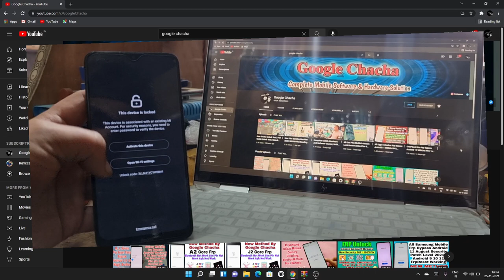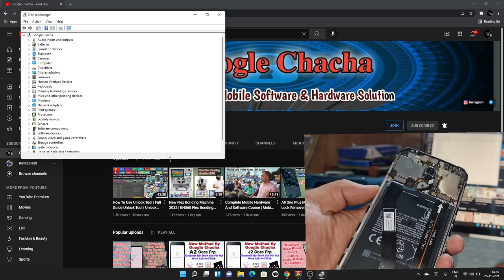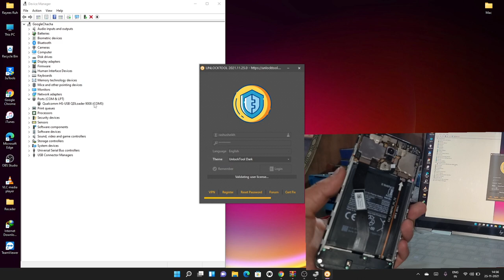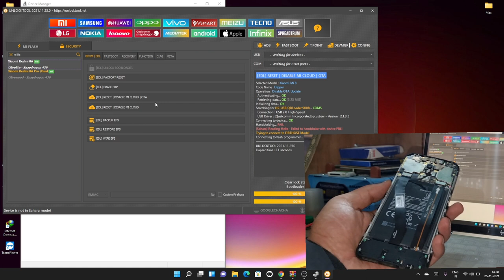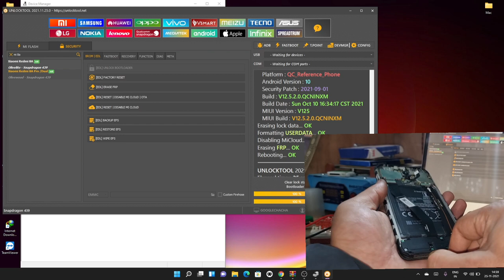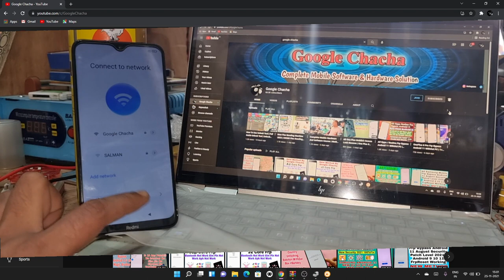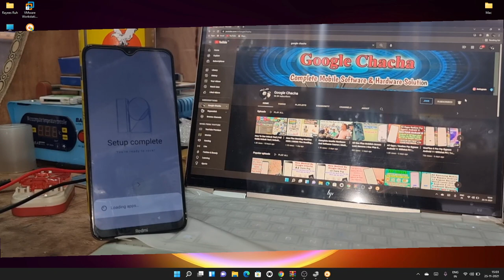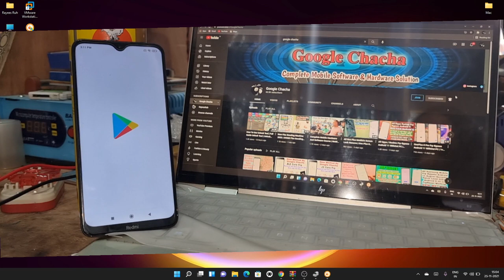Mi Account Remove One Click 8, 8A | All Mi Mobiles Mi Cloud And Frp Remove No Relock By UnlockTool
Rayees Ruh
Mi Account Remove One Click | All Mi Mobiles Mi Cloud And Frp Remove No Relock By UnlockTool

mi 8a mi account bypass
mi 8 mi account remove